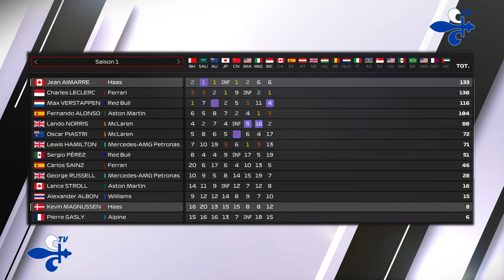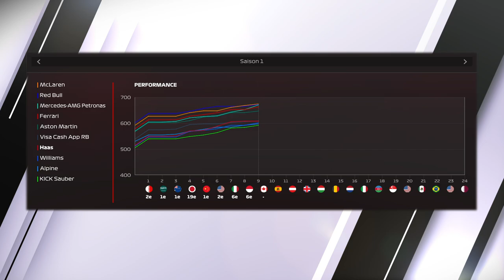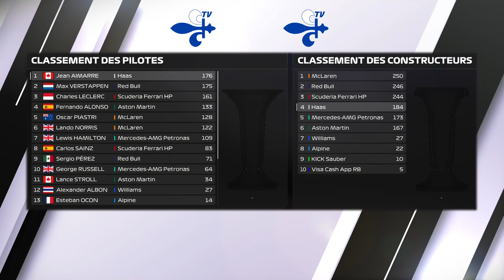L'AGRESSIVITÉ EST AU RENDEZ-VOUS | F1 24 MY CAREER | RÉCAP SAISON 2024 | 2EME PARTIE [QC/FR]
Deuxième partie du résumé de la saison 1 (2024) sur le mode Carrière. Suivez l'histoire de Jean Aimarre qui est recrue chez l'écurie Haas en compagnie de Kevin Magnussen. Les courses 9 à 12 impliquent des duels, des incidents, des accrochages, des dépassements et des surprises qui marquent la mi-saison. À ne pas manquer !

▬▬▬▬▬▬▬▬ AUTRES CHAÎNES▬▬▬▬▬▬▬▬▬
Nonoflight : @Nonoflight
Géo Game : @geof188
AntoGaming6532 : @AntoGaming6532
Citax : @citaxx
Bosco : @BOSCO-911